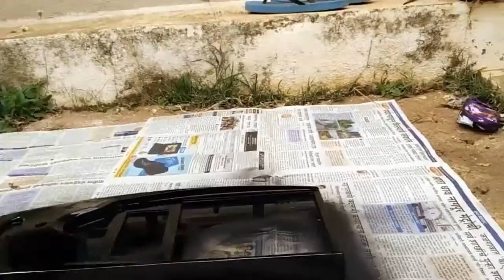Custom PC Paint Job